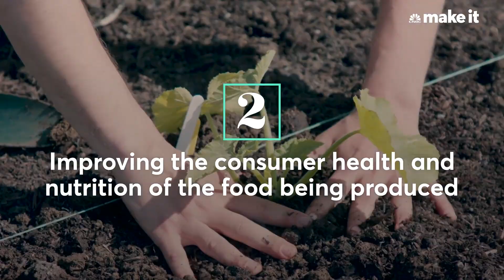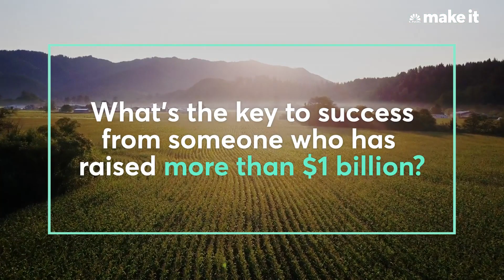How This Modern Agriculture Technology Company Is Changing Farming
Indigo's CEO David Perry on how the company is changing the way plants are being farmed and consumed, and his key to success.

Indigo, named to the 2018 CNBC Disruptor 50 list, is working to improve the environmental sustainability of farming, while also improving the nutrition value of food and the profitability of farmers, by using naturally occurring microbes in place of chemical fertilizer.

“Modern agriculture’s really built on technologies that were created decades ago: synthetic fertilizer, synthetic chemicals, GMOs and plant breeding. We’re taking an entirely new approach,” Perry told “Mad Money” host Jim Cramer in May.

“I think this is an opportunity to see a revolution in agriculture using naturally discovered microbes to improve yields of plants and also to protect them against pests and insects so we can reduce the amount of fertilizer used and the amount of agricultural chemicals used,” Perry said.

Indigo declines to share revenue figures but has raised $650 million in venture capital, and since 2015, when Perry started (a year after the company was founded), the business has grown from 14 people to just shy of 700.

No phone alerts, meditation and more: What the CEO of a $3.5 billion ag-tech company does to think creatively | CNBC Make It.